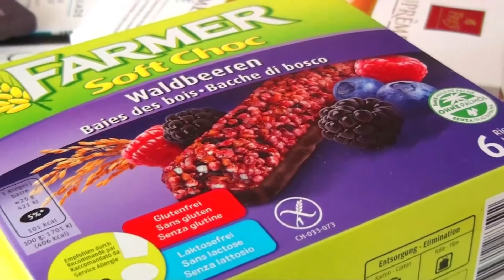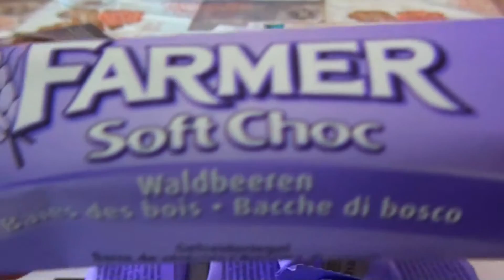Some Lot's of Candies - Chocolate berry Snacks